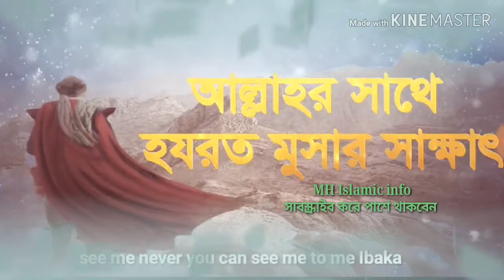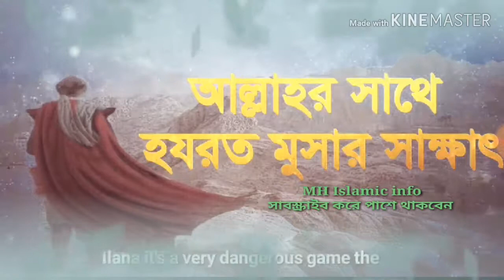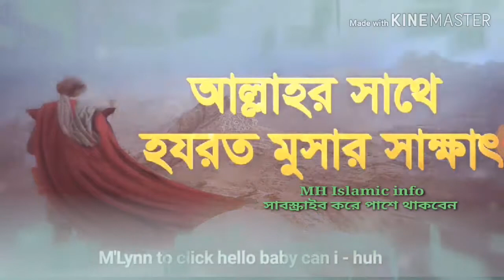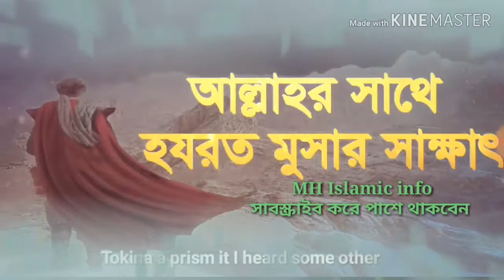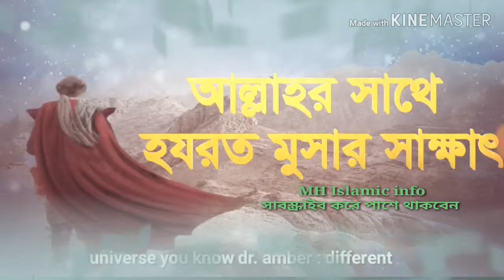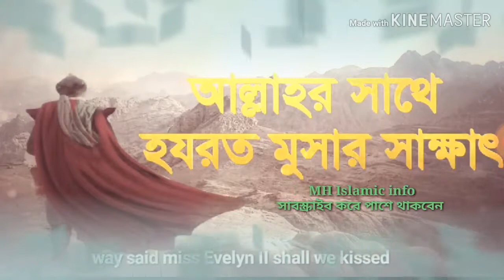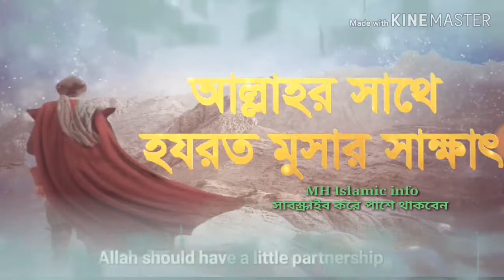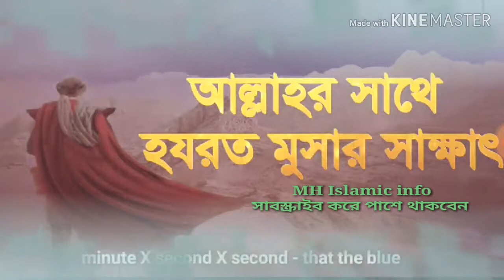আল্লাহর সাথে হযরত মুসার সাক্ষাৎ। Musa meeting with Allah. Tur paharer gotona.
আল্লাহর সাথে হযরত মুসার সাক্ষাৎ।
 Musa meeting with Allah.
Tur paharer gotona.

ইসলামের উক্তিঃ
১)ঠিক যেই মূহুর্তে আমরা আল্লাহকে ভুলে যাই, আমরা আসলে সবকিছুকেই হারিয়ে ফেলি এবং ক্ষতিগ্রস্ত হয়ে যাই।

২) কঠিন, দুর্যোগময়, কষ্টকর সময়েও একজনের পক্ষে শান্তি খুঁজে পাওয়া সম্ভব যদি তিনি আল্লাহর দিকে মুখ ফিরিয়ে নিয়ে তার কাছে সাহায্য প্রার্থনা করেন।

৩)যে আল্লাহর সামনে হাঁটু গেঁড়ে সিজদাহ করতে পারে সে সবার সামনে দৃঢ় হয়ে শক্তভাবে দাঁড়িয়ে থাকতে পারে।

৪)দুশ্চিন্তা আপনার আগামীকালের সমস্যা দূর করতে পারবে না, বরং আজকের শান্তিটুকু দূর করে দিবে।

৫)দু’আ করার সময় তাদেরকে স্মরণ রাখুন যারা আপনাকে একজন উন্নত মুসলিম হবার পথে সাহায্য করেছেন, করছেন।

৬)কেবলমাত্র বোকারাই অস্থায়ী পৃথিবীতে স্থায়ী বাড়ি/গাড়ি/সম্পর্ক খুঁজে হয়রান হয়…

৭)আমি আল্লাহর কাছে অনেককিছু চেয়েছি এবং তিনি আমাকে অনেক কিছু দিয়েছেন। আমি হয়ত যা চেয়েছি তা পাইনি কিন্তু তা-ই পেয়েছি যা আমার প্রয়োজন ছিলো।

৮)সালাতকে বোঝা মনে করা উচিত নয়। আল্লাহ সুবহানাহু ওয়া তা’আলা আমাদেরকে সলাত দিয়েছেন যেন আমরা আমাদের উপরের বোঝাকে হালকা করতে পারি।

৯)এই পৃথিবীর সবচেয়ে সুন্দর ও সৌভাগ্যময় মূহুর্তগুলোর একটি হলো সিজদাহ।

১০)হৃদয় ভেঙ্গে যাওয়ার কষ্ট আর মন খারাপ হারিয়ে গিয়ে প্রশান্তিতে পরিণত হয় যখন আল্লাহ সুবহানাহু ওয়া তা’আলাকে স্মরণ করা হয়, তাঁর কাছে দু’আ করা হয়।

১১)যখন সমস্যা সমাধানের কোন উপায়ই আর দেখা যায় না, তখন আল্লাহ তা থেকে বের হবার পথ করে দেবেন। দোয়া করতে থাকা উচিত সবসময়।

১২)আপনার জীবনে মানুষ আসবে এবং যাবে, এটাই স্বাভাবিক। কিন্তু সবকিছুর শেষে একটা সত্যিকারের ভালোবাসার গল্প থাকবে, সেটা হবে আপনার এবং আল্লাহর মাঝে!

১৩)জান্নাতের পথে এগিয়ে গেলে তো কষ্ট হবেই। যেকোন ভালো জিনিস পেতে তো কষ্ট করতেই হয়।

১৪)আপনি যখন জীবনে আল্লাহর জন্য সময় বের করতে পারবেন না, তখন জীবনের কোন কিছুই ঠিকমতন হবে না।

১৫)এমনভাবে বাঁচুন যেন যারা আল্লাহকে চেনে না কিন্তু আপনাকে চেনে তারা যেন আপনাকে দেখে আল্লাহকে চিনতে পারে।

Islamic Quotaes:
1) At just the moment we forget God, we actually lose everything and become losers.

2) Finding peace is also possible for a person in times of difficult, disaster, difficult times, if he turns to Allah and seeks help from him.

3) Whoever bowed to Allah before bowing down can stand firm in front of everyone.

4) Worry can not solve your tomorrow's problems, but it will remove today's peace.

5) Keep reminding those who helped you on the path of becoming a better Muslim, while praying.

6) Only fools are harassing the permanent home / car / relation in the temporary world ...

7) I asked God a lot and he gave me a lot of things. I did not get what I wanted, but I got what I needed.

8) Prayers should not be considered to be burdensome. Allah (peace be upon him) has given us a prayer so that we can lighten up our tops.

9) One of the most beautiful and blessed moments of this world is Sijdah.

10) The difficulty of breaking the heart and the heart becomes lost in peace and when Allah (SWT) is remembered, it is said to him.

11) When there is no way to solve the problem, then Allah will make way out of it. Always have to pray

12) People will come and go in your life, this is normal. But at the end of all things will be a true love story, it will be between you and Allah!

13) If the path of Paradise goes ahead, it will be difficult. It is difficult to get any good things.

14) When you can not find time for God in your life, then nothing will be in vain for life.

15) Live in such a way that those who do not know God, but they know that they can recognize Allah by looking at you